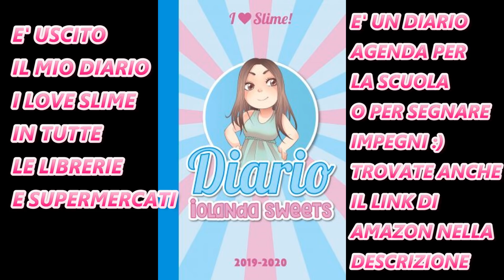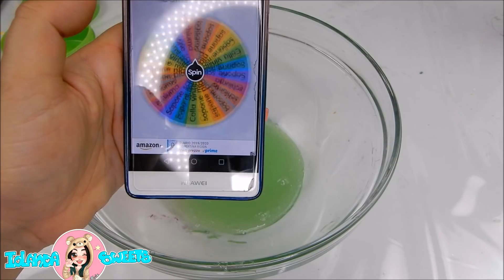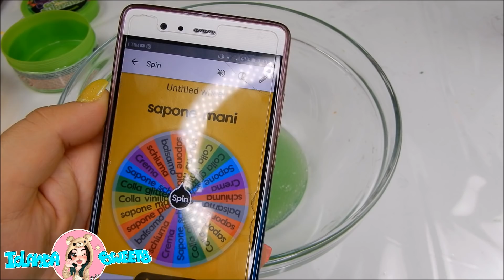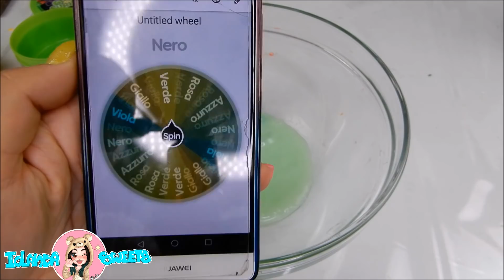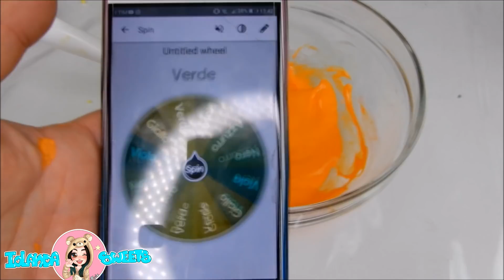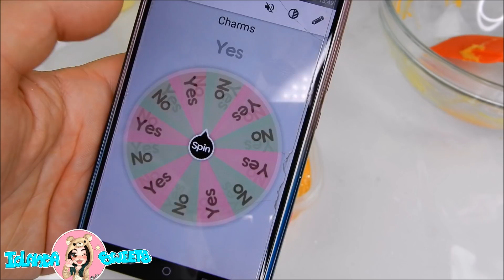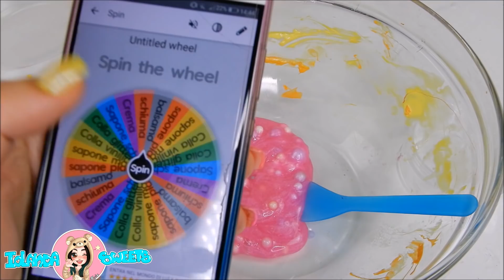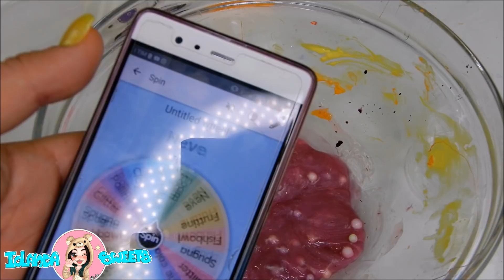SLIME VECCHI DI 1 ANNO DELLA SKIFIDOL DURI E SCIOLTI! LI MODIFICO CON LA RUOTA iolanda sweets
HELLO EVERYONE OGGI CERCO DI MODIFICARE GLI SLIME VECCHI DI 1 ANNO DELLA SKIFIDOL CON LA RUOTA

VIDEO NUOVI OGNI GIORNO ALLE 14:30

-MUSICAL.LY  @iolandasweets